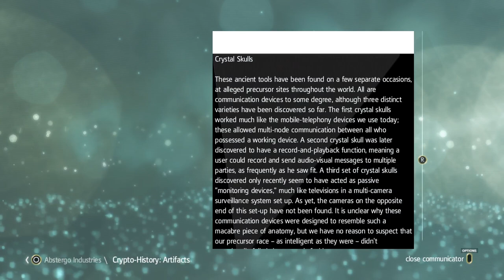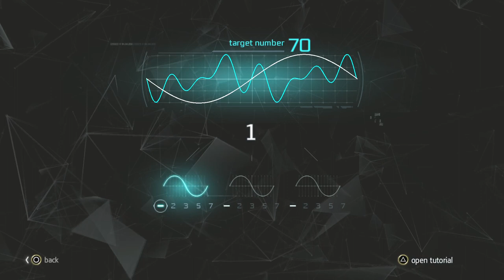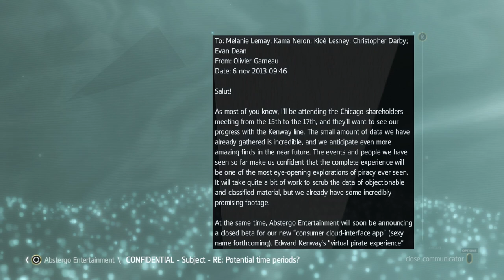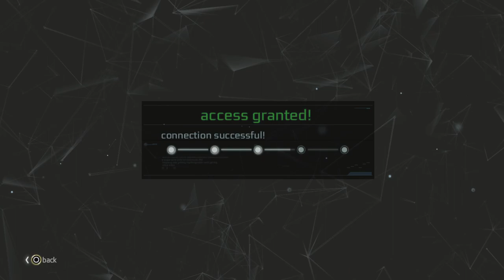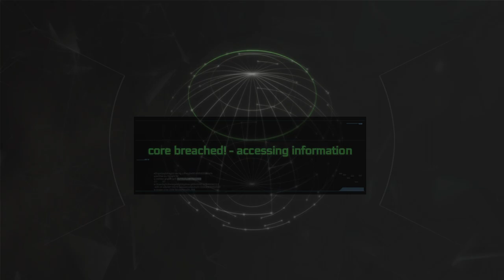Assassin's Creed IV Black Flag episode 18